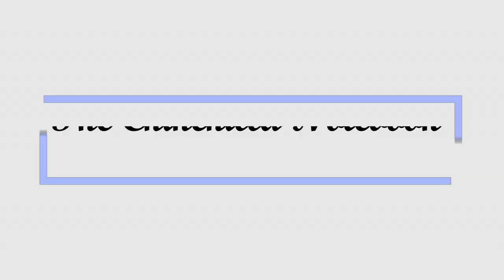10 Weird Chinchilla Habits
Hey guys, today's video is just a fun one with some weird chinchilla behaviors that you might experience with your own chinnie on the daily. Hope you guys enjoyed it and have a great week! :):)